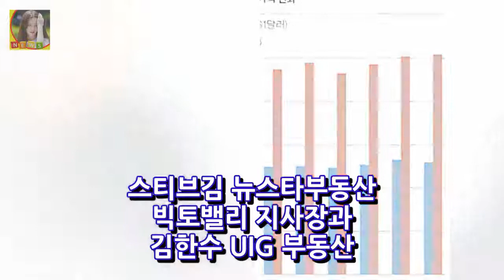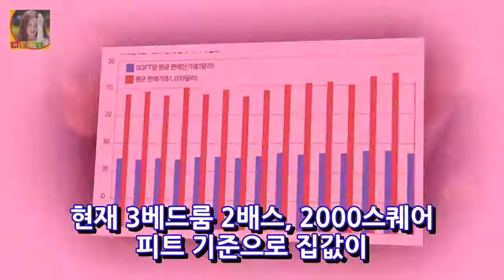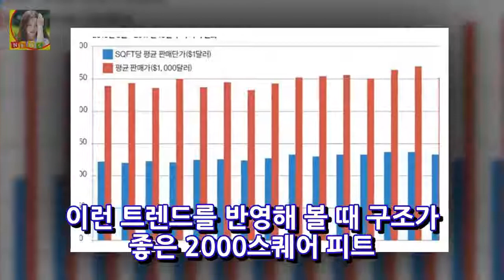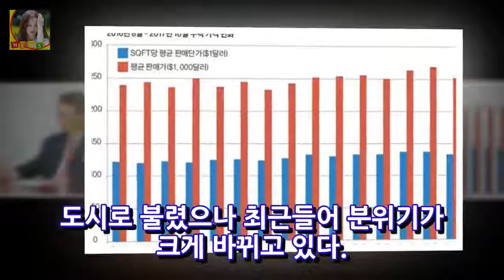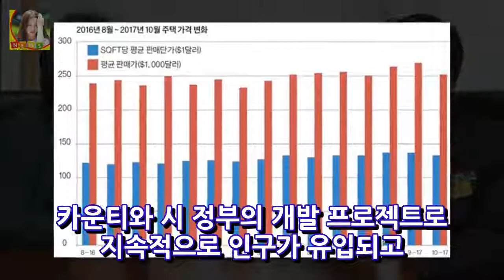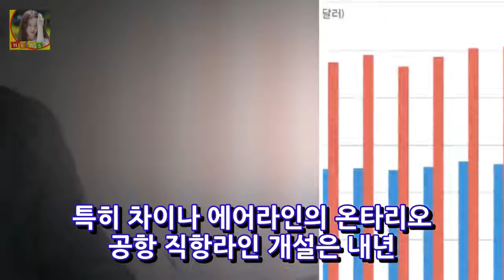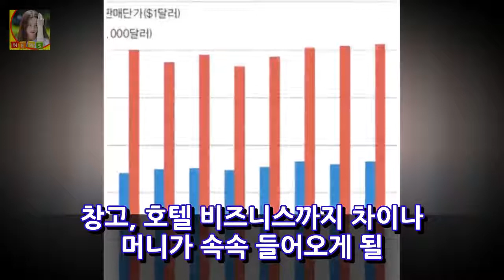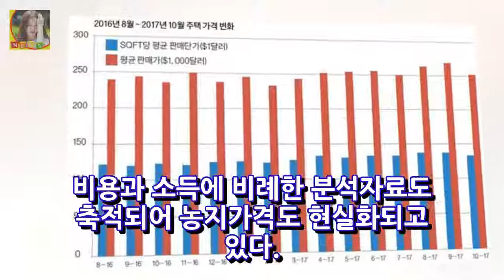부동산 부회장 Victory Valley (적절한)와 UIG 부동산 컨설팅의 CEO 인 김대수가 12 개월 만에 부동산 회사를 마무리 짓고 있습니다. DKO 뉴스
Victory Valley의 Nyuta 실제 재산 담당 부사장 인 스티브 김 (Steve Kim) (오른쪽)과 UIG 실제 소유물 컨설팅의 김한수 (Kim Han-su) CEO는이 삼백 육십 일 동안 실제 소지품 상업 조직을 수행하고 있습니다. 빅토리 밸리 지역은 진지한 인구가있는 은퇴 도시에서 역동적 인 개선 도시로 탈바꿈했습니다. Steve Kim Nasda 실제 소유물 및 vp Kim Hansu 및 UIG 실제 자산 Consulting은 1 년 동안 지나치게 황량한 실제 소유물 시장을 해결했으며 향후 12 개월의 부동산 동향을 추측합니다.
Lee 더 젊음 -Kaun Ph.D. Ph.D. Iowa country college 아이오와 컨트리 대학의 한 학생으로 박사 학위를 받고있는이 젊은 청춘근  DKO 뉴스:
[영형! 안정적] [기적의 후반] 롯데 5 년간 소중히 여겨지는 행복 OSEN = 주형래 기자 기적의 두 번째 1/2 폭풍 경주. 롯데 자이언츠는 5 년  DKO 뉴스:
류준열 소방관 이동 벤처 믿음의 번영의 순간 ... 나는 항상 존경한다OSEN = 장진리 기자] 류준열은 소방관들에게 길을 전했다. 류준열 (Ryu Joon-Y DKO 뉴스:
열차는보고 물결에 멈췄다. 해설 스크랩 젊은이의 표현은 보고서 작성 시즌의 어느 단계에서도 진솔하게 밝아졌습니다. 큰 사과 거리를 가로 지르는 여러 가지 화려한 모자 DKO 뉴스:
미국의기도 NBA 게이머의 담요 도둑은 사과 아메리칸 항공 NBA의 서브 리그 흑인 선수 담요 도둑을 권력으로 처리하고 공개적으로 사과하기 위해 사과했다. NB DKO 뉴스: